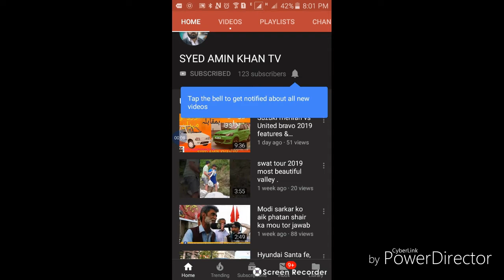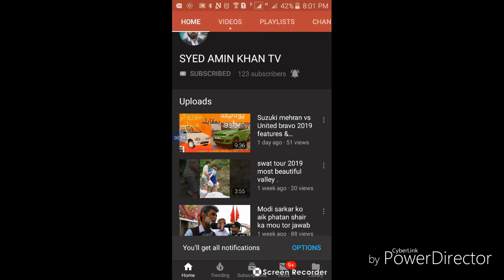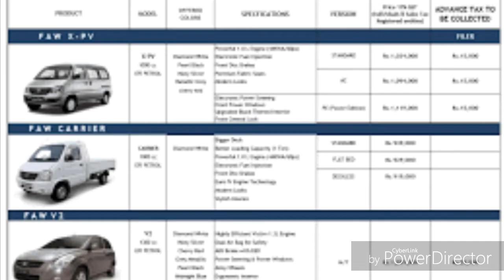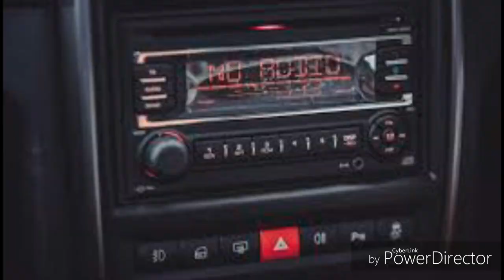New 2019 proton will be assembled in Pakistan | Pakistan & Malaysia signed an agreement.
The first generation Proton Saga is the longest reigning of all Proton cars, having been produced for over 22 years until it was finally replaced by the second generation Saga in early 2008. More than 1.2 million units of the first generation Proton Saga were sold, making it Proton's most successful offering to date.[7]

The Proton Saga is best known to have been named after the tiny red seed of the saga tree (Adenanthera pavonina). The Saga is also a national symbol of Malaysia.